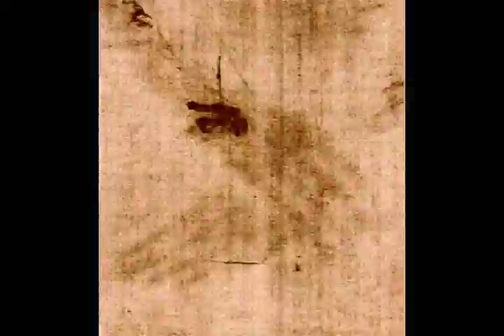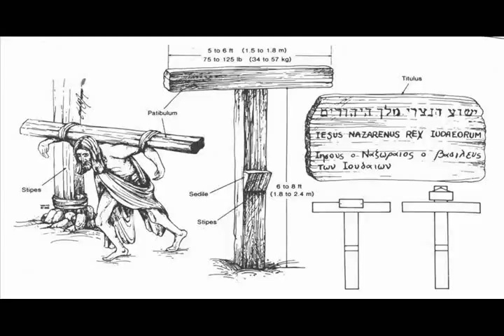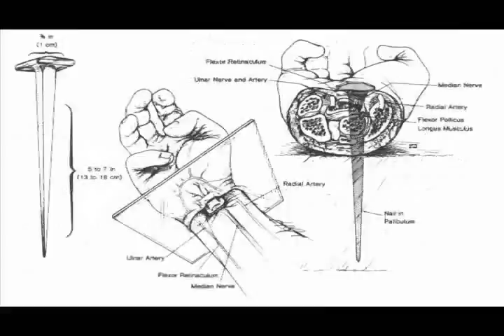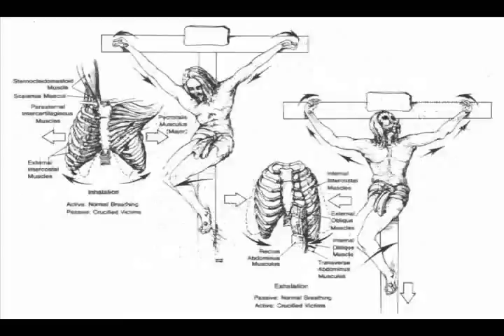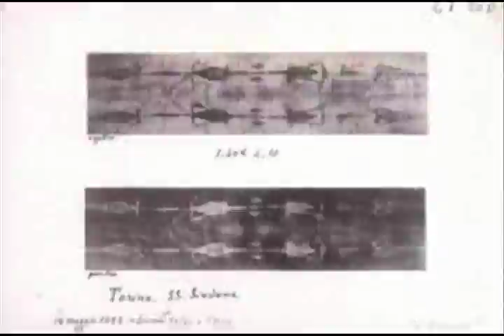Sister Irene O'Conner - Mass-Emmanuel 1976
Tribute to the greatest religious and political hoax of all time, Jesus Christ. Cool song, too. From the 1976 album "Fire of God's Love - Song to Ignite the Spirit".